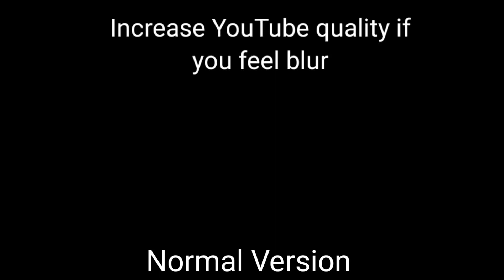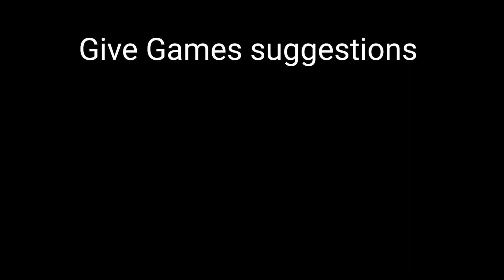Naruto VS Neji - Naruto Shippuden Ultimate Ninja Storm 2 (ENCHANCED)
overview:
It's a free battle of Naruto VS Neji in game "Naruto Shippuden Ultimate Ninja Storm 2. It was a fun. We made a ENCHANCED version of it, go and checkout normal version too.

Topics Covered:
Naruto VS Neji - Naruto Shippuden Ultimate Ninja Storm 2
Naruto Shippuden Ultimate Ninja Storm 2 Naruto VS Neji
Naruto VS Neji in Game
Naruto Shippuden Ultimate Ninja Storm 2 free battles
Naruto Shippuden Ultimate Ninja Storm 2 gameplay
Naruto Shippuden Ultimate Ninja Storm 2 anime game
Naruto
Naruto Shippuden
Naruto Rasengan
Naruto Rasenshuriken
Naruto Shippuden ultimate Ninja storm free battle
Naruto fights in game
Naruto pc gameplay
Naruto ultimate Ninja storm 2 pc
Naruto Pc Game